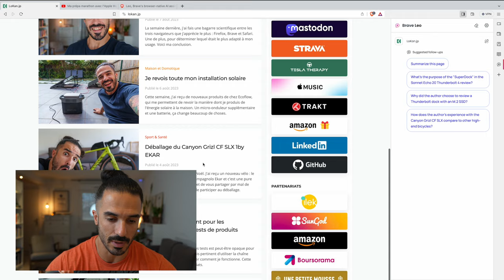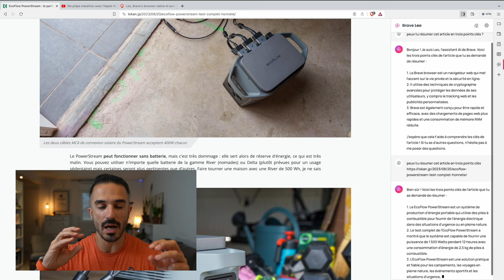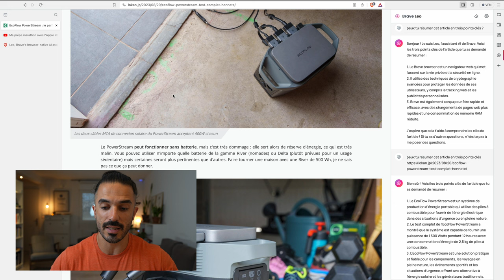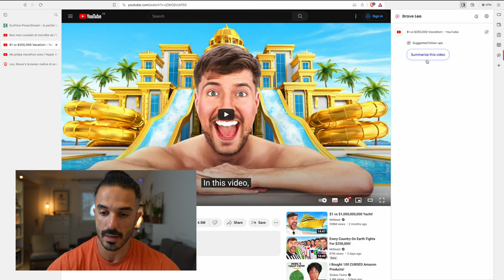Le navigateur Brave dévoile son IA baptisée "Leo"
Leo, c'est le nom de l'assistant "intelligence artificielle" qui est actuellement en test dans le navigateur Brave. Il permettra de résumer des pages, ou même des vidéos. Je vous le présente.

NOTES ⤵️